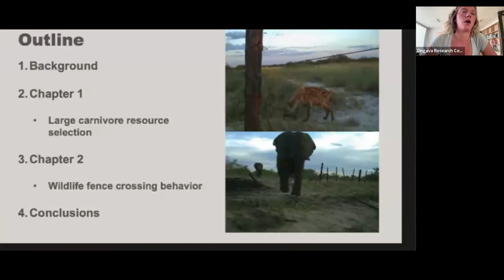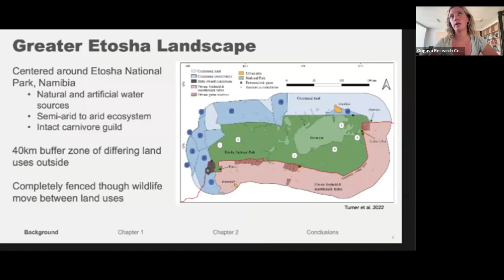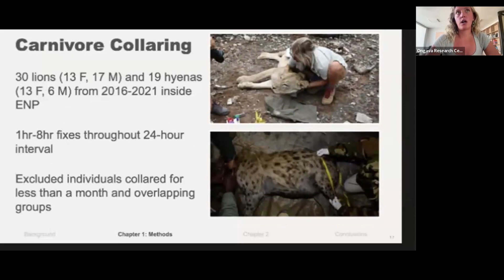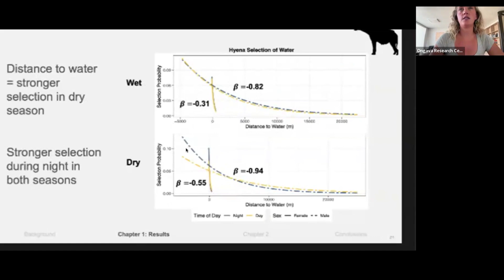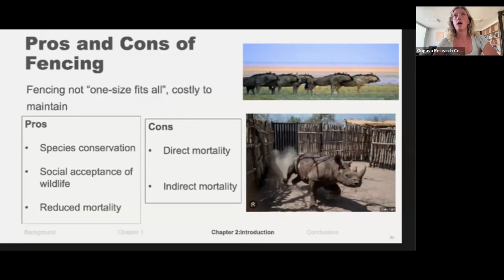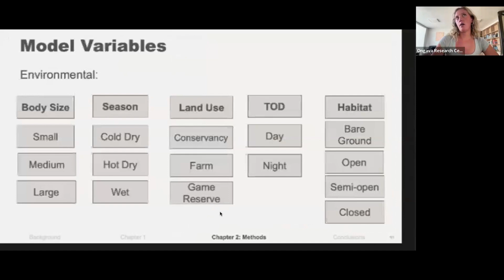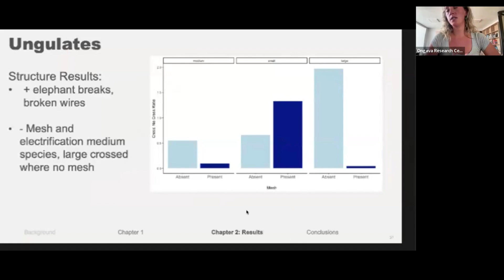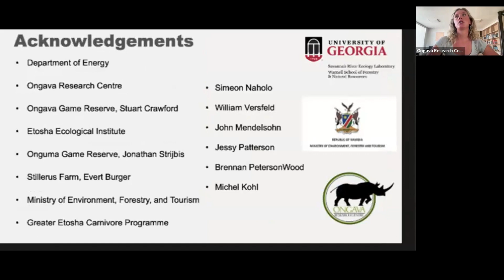ORC Seminar: Drivers of wildlife movement and resource selection in Etosha National Park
Maddie Melton (University of Georgia) takes us through the results of her recently completed Masters dissertation, for which she used camera traps and GPS collars to investigate lion and spotted hyena, movements, as well as habitat and resource utilisation inside Namibia's oldest national park.